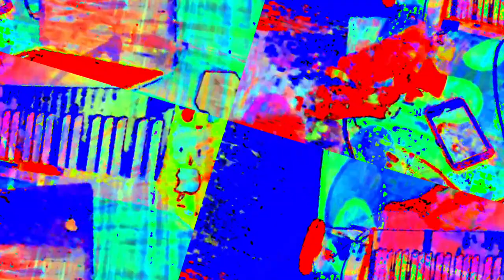[EPILEPSY WARNING] Movie 23 05 30 09h50m24s